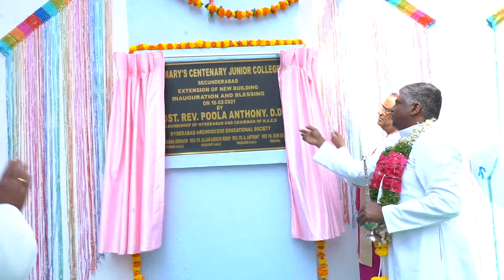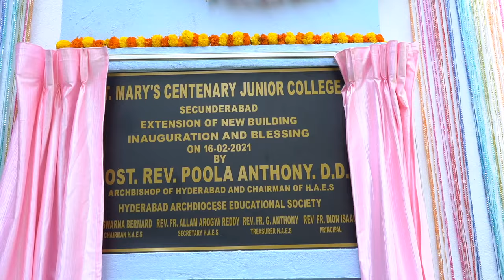Inaugural Ceremony | St. Mary's Centenary Junior College